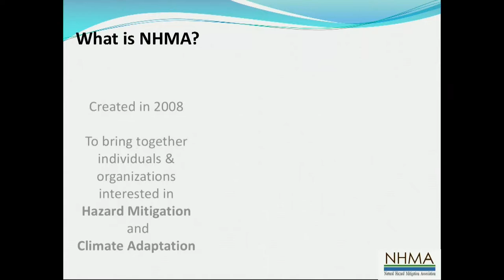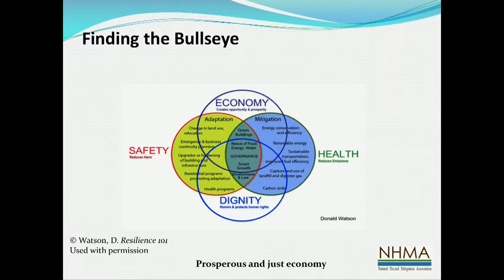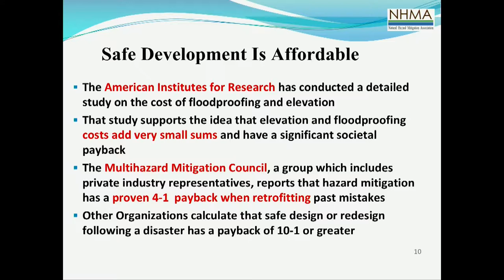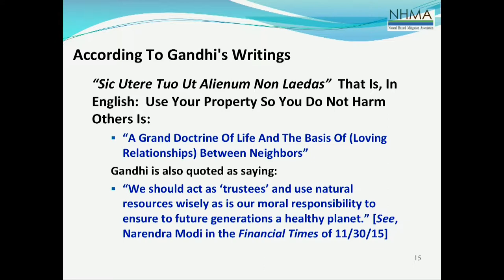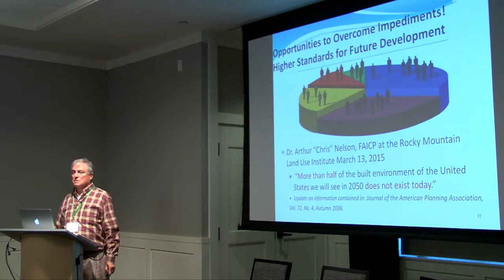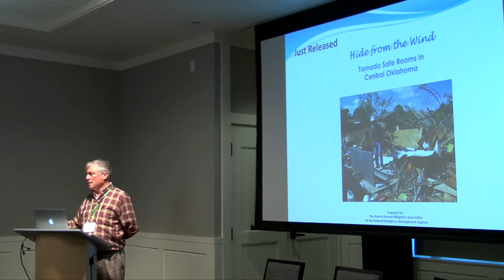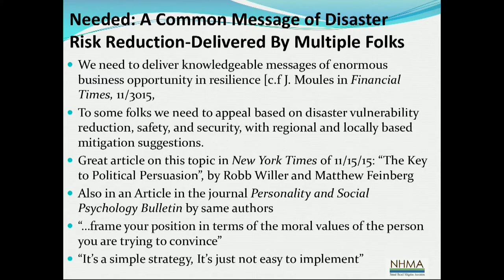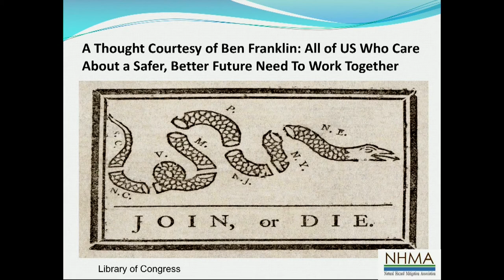Climate Adaptation, Disaster Risk Reduction, Natural Mitigation -- Edward A Thomas